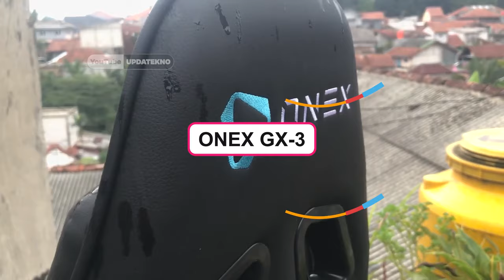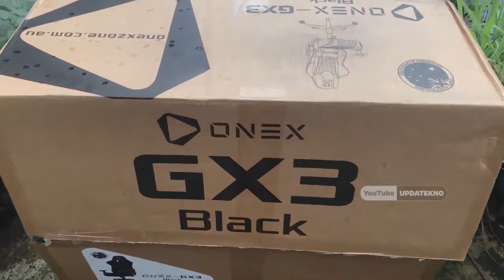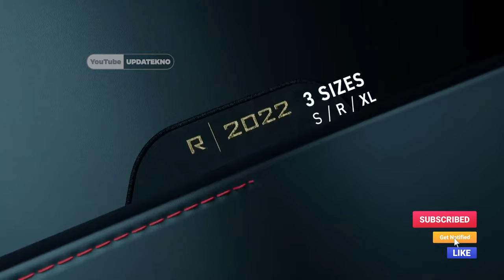6 REKOMENDASI KURSI GAMING MURAH TERBAIK 2023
Link Pembelian dengan Promo Khusus:
💎HP Ke-1